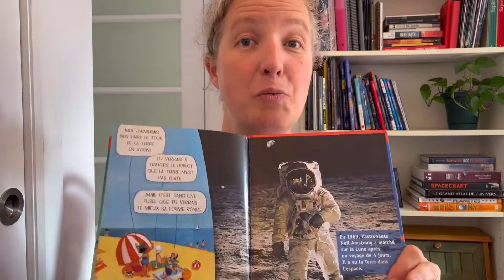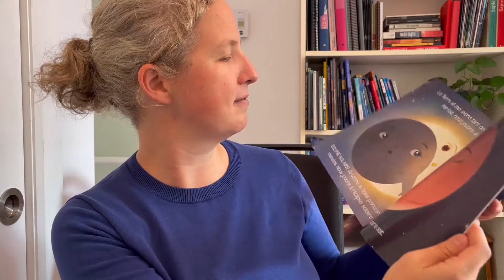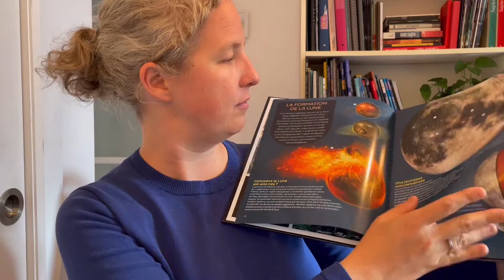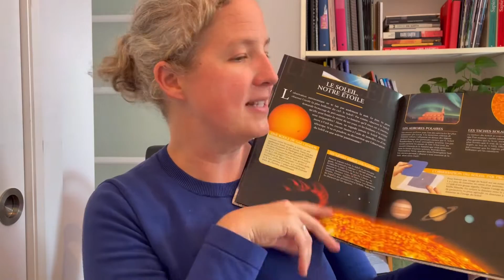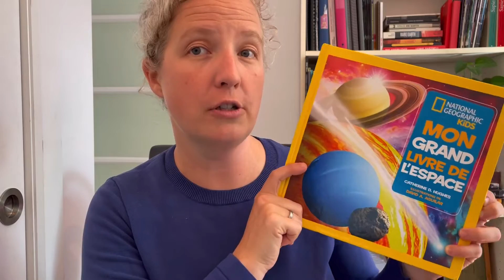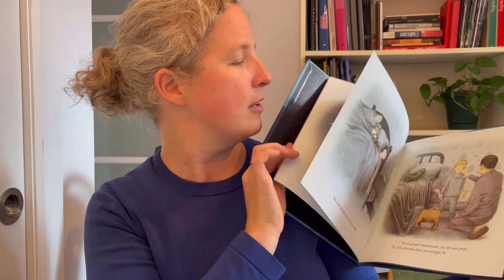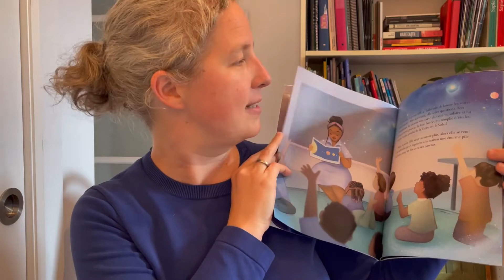E comme Éclipse | Suggestions livres + sites web (lune/soleil/éclipse/astronomie) - jeunes & éduc.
L’astrophysicienne Marie-Eve Naud de l’Institut Trottier de recherche sur les exoplanètes à l'Université de Montréal anime « *E comme Éclipse : un atelier sur les éclipses solaires* », sous la forme d’une série de courtes capsules vidéos

Cet atelier s’adresse à toutes et tous, petits et grands. Parfait pour les *classes d’écoles primaires et secondaires, pour les parents éducateurs, pour les bibliothèques scolaires et municipales, ainsi que pour les jeunes et moins jeunes adultes* qui veulent en apprendre plus sur le phénomène et les moyens de le partager avec les jeunes.

Les capsules peuvent être écoutées en tout ou en partie, dans l’ordre ou non, selon ce qui est pertinent pour vous! Voir conseils ci-dessous.

*Conseils*
- 👧🏽 👦🏿 Pour les enfants de moins de 8 ans (présco-1er cycle), écouter capsules #1, 2, 8 et 9. Écouter #10 si vous prévoyez avoir des lunettes d’éclipse. Près de l'éclipse du 14 octobre 2023, écouter aussi BONUS 14 octobre. Près de l'éclipse du 8 avril 2024, écouter aussi #11 (25 à 30 minutes)
- 🧒🏻 👩🏾 Pour les enfants de 8 à 12 ans (2-3e cycle), écouter capsules #1 à 5, 8 et 9. Écouter #10 si vous prévoyez avoir des lunettes d’éclipse. Près de l'éclipse du 14 octobre 2023, écouter aussi #6 et BONUS 14 octobre. Près de l'éclipse du 8 avril 2024, écouter aussi #7 et #11 (40 à 50 minutes)
- 👩🏽‍🦱🧑🏽 Pour les ados de 12 à 16 ans et les adultes, suivre les recommandations pour les 8 à 12 ans, et ajouter des capsules selon le temps et les intérêts.

Atelier enregistré dans le cadre de la Semaine de la culture scientifique (Science Litteracy Week) par l’Institut Trottier de recherche sur les exoplanètes à l’Université de Montréal, en collaboration avec le Centre de recherche en astrophysique du Québec et l’Observatoire du Mont-Mégantic.

Marie-Eve tient à remercier tous ses collègues de l’iREx et des autres institutions, en particulier l’ASTROLab du Mont-Mégantic, À la découverte de l’univers et les autres partenaires du Regroupement éclipse Québec

*Références et liens - Capsule Suggestions livres + sites web enfants*